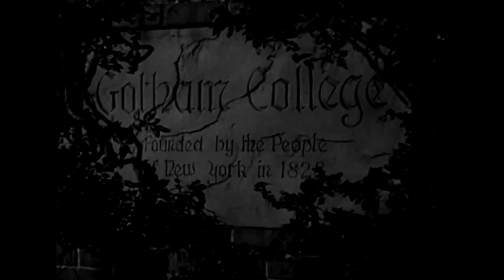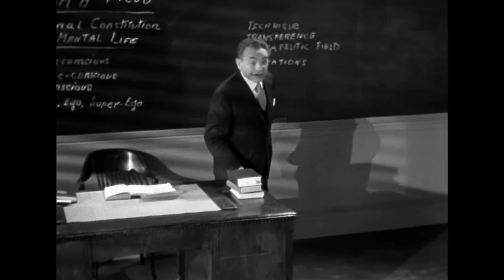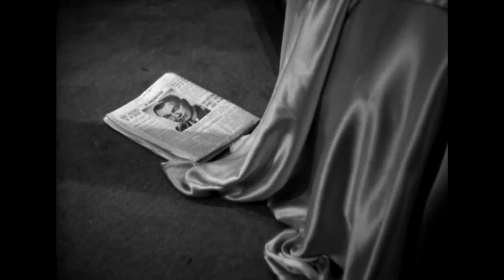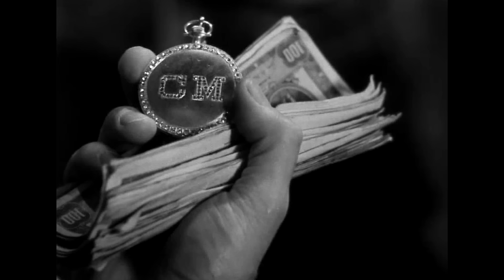La mujer del cuadro | NOMINADO AL OSCAR | Joan Bennett | Cine Negro | Drama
Drama criminal clásico: La mujer del cuadro - Cuando un profesor conservador de mediana edad se enrolla con una mujer fatal, cae en unas arenas movedizas de pesadilla de chantaje y asesinato.

La mujer del cuadro (1944)
Guionistas: Nunnally Johnson(escrita para la pantalla por), J.H. Wallis(novela)
Estrellas: Edward G. Robinson, Joan Bennett, Raymond Massey
Género: Crimen, Drama, Film-Noir, Misterio, Thriller
País: Estados Unidos
Idioma: Español
Fecha de estreno: 25 de octubre de 1944 (USA)
Duración: 94 min
Lugar de rodaje: Nueva York, Nueva York, Estados Unidos

Argumento:
El profesor del Gotham College, Wanley, y sus amigos se obsesionan con el retrato de una mujer en el escaparate junto al club masculino. Wanley conoce por casualidad a la mujer mientras admira su retrato, y acaba en su apartamento para hablar y tomar un poco de champán. Su novio irrumpe y malinterpreta la presencia de Wanley, por lo que se produce una refriega y el novio resulta muerto. Para proteger su reputación, el profesor acepta deshacerse del cuerpo y ayudar a encubrir el asesinato, pero se vuelve cada vez más sospechoso a medida que la policía descubre más y más pistas y un chantajista comienza a apoyarse en la mujer.

Reseñas:
"Esta es una maravillosa película negra, un verdadero placer nocturno, la historia puede parecer un poco corriente, pero hay muchos giros, vueltas y pistas falsas para despistar y mantener el interés.

La actuación es estupenda, Joan Bennett, como siempre, está estupenda, Edward G. Robinson es prolífico y nunca decepciona.

Avanza con rapidez y no aburre en ningún momento. El momento obvio de amor u odio llega al final, personalmente no me encanta, pero hay que darse cuenta de que era 1944, el mundo estaba en guerra, la gente quería salir del cine con una sonrisa en la cara, a mí me hizo sonreír, por supuesto nunca sería una herramienta utilizada hoy en día, pero las cosas eran muy diferentes en 1944.

La disfruté mucho. 9/10."- Escrito por Sleepin_Dragon en IMDb.com

También conocida como (AKA):
(título original) The Woman in the Window
Argentina La mujer del cuadro
Australia The Woman in the Window
Austria C M - Gefährliche Begegnung
Bélgica (título en flamenco) De vrouw in het raam
Bélgica (título en francés) La femme au portrait
Brasil Um Retrato de Mulher
Bulgaria (título en búlgaro) Жената от витрината
Canadá (título en francés) La femme au portrait
Canadá (título en inglés) The Woman in the Window
Dinamarca Kvinden i vinduet
Finlandia Nainen ikkunassa
Francia La Femme au portrait
Alemania Gefährliche Begegnung
Grecia Η γυναίκα της βιτρίνας
Hungría Nő az ablak mögött
India (título en inglés) The Woman in the Window
Italia La donna del ritratto
Japón Kazarimado no onna
Japón (título en japonés) 飾窓の女
México La mujer del cuadro
Países Bajos De vrouw in het venster
Noruega Kvinnen i vinduet
Polonia Kobieta w oknie
Portugal Suprema Decisão
Rumanía Femeia din vitrină
Serbia Žena na prozoru
Eslovenia Zenska v izlozbi
Unión Soviética (título en ruso) Женщина в окне
España La mujer del cuadro
Suecia Kvinnan i fönstret
Turquía (título en turco) Penceredeki kadın
Reino Unido The Woman in the Window
EE.UU. (título provisional) Once Off Guard
USA The Woman in the Window
Uruguay (versión original subtitulada) La mujer del cuadro
Alemania Occidental (título de TV) Die Frau am Fenster
Alemania Occidental (título de TV) Die Frau im Fenster
Alemania Occidental Gefährliche Begegnung
Yugoslavia (título en serbio) (título literal) Portret jedne zene

¡APOYANOS!

¡MÁS PELÍCULAS!